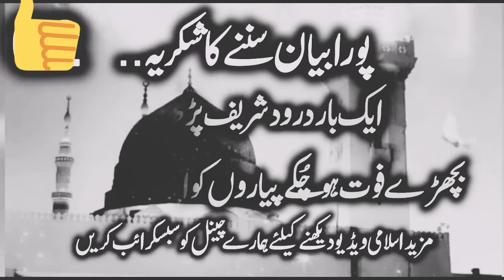Hazrat Ibrahim AS Aur Bhooke Shakhs Ka Waqia | Bayan by Saqib Raza Mustafai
**Description:**
Welcome to Saqib Raza Bayans. In this profound Bayan, Saqib Raza Mustafai narrates the touching story of Hazrat Ibrahim (AS) and a hungry man. The story highlights the virtues of hospitality, compassion, and unwavering faith in Allah's guidance. This enlightening lecture provides valuable lessons for our daily lives and spiritual growth.

**Chapters:**
00:00 - Introduction
02:30 - The Significance of Hazrat Ibrahim (AS) in Islam
06:45 - The Story of the Hungry Man
13:10 - Lessons in Hospitality and Compassion
19:00 - Hazrat Ibrahim (AS)'s Unwavering Faith in Allah
25:50 - Conclusion and Reflections

**Special Thanks:**
A heartfelt thank you to the Saqib Raza Bayans community for your continuous support and engagement.